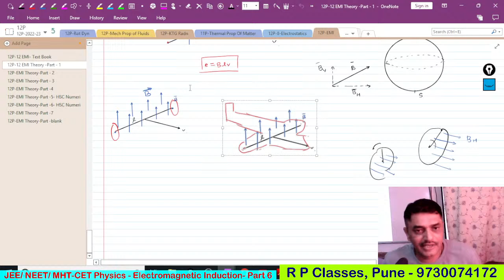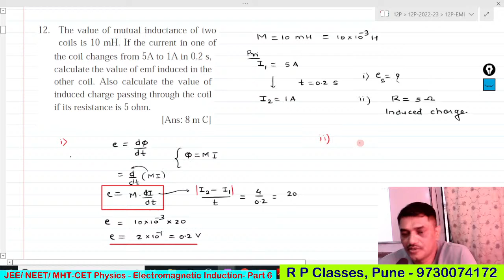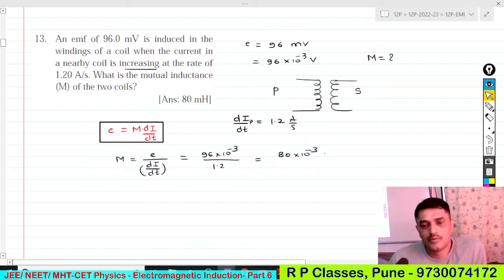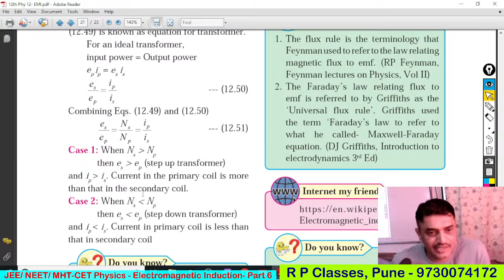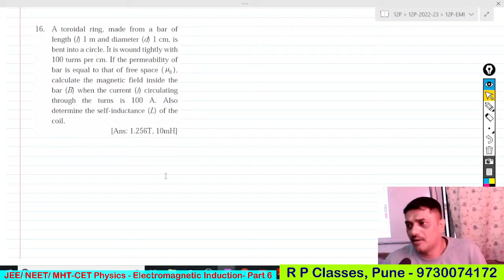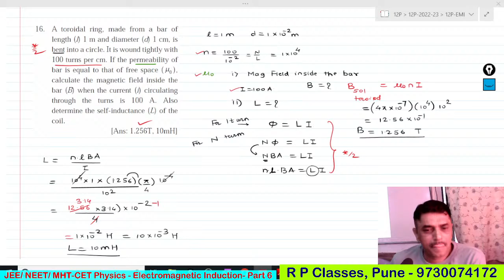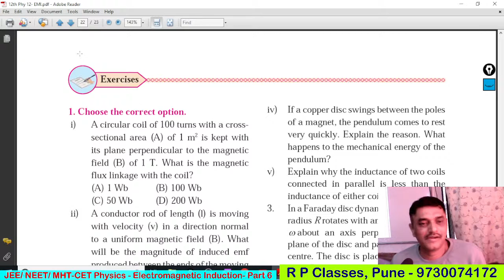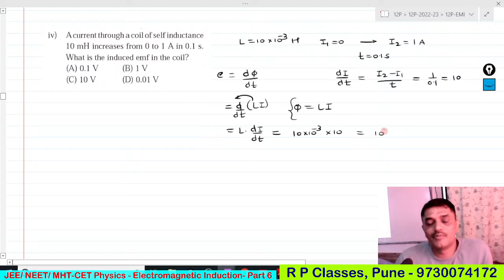JEE / MHT-CET / HSC Aspirants- 12th Physics -Electromagnetic Induction- Part 6 - HSC Numericals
JEE / MHT-CET / HSC Aspirants- 12th Physics -Electromagnetic Induction- Part 5 -HSC Text Book Numericals - Page 286-287

PDF of Sachin Sir’s Handwritten Notes will be available after the session

PDF of the session will be available after the session

📚 JEE/NEET PYQ Series - LAKSHYA -2023: Upcoming Series

📚 IRODOV Physics Series – SHRESHTHATA - The Excellence: Upcoming Series
📚 CENGAGE Maths Series – NAIPUNYA - The Mastery : Upcoming Series